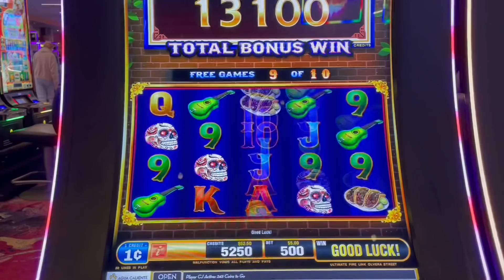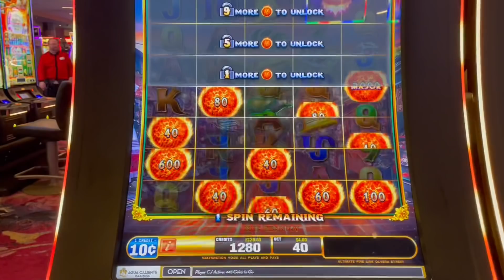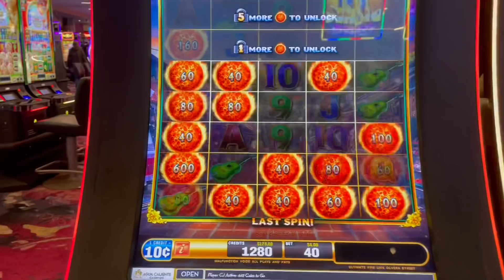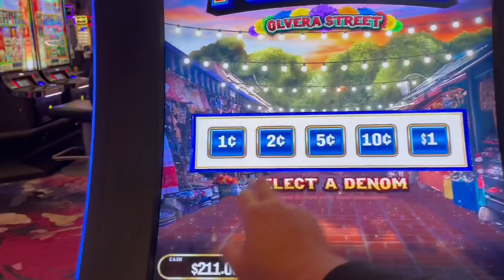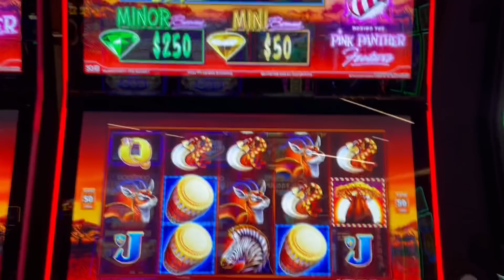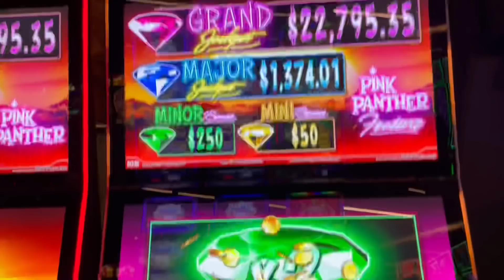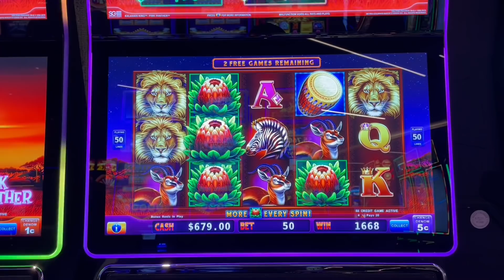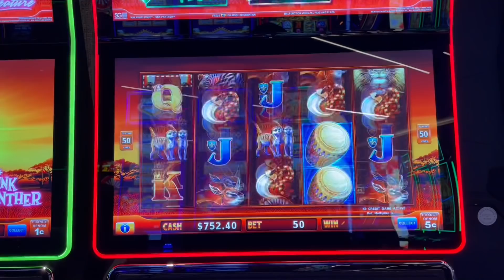🪘Incredible! Full screen on the new Pink Panther Kalahari King! HUGE WIN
I don’t often see Pink Panther so when I saw this new game I had to jump on it! Never did I expect to get a FULL SCREEN my first time playing it! To top it off, I got the free games quickly after! This session was HUGE!

PandaJock Slots
325 N. Maple Dr.
Unit 5141
Beverly Hills , CA
90209